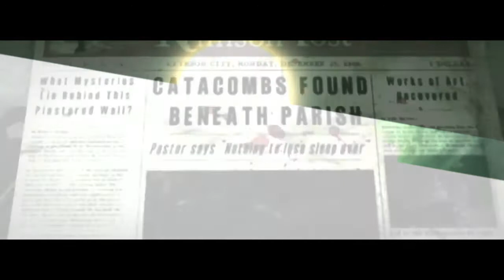The Evil Within: Perdiendo el Control (Capitulo 6 y 7)